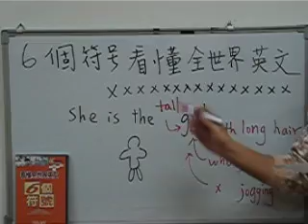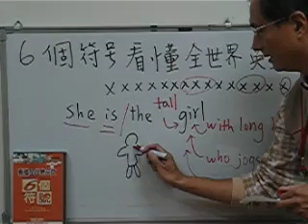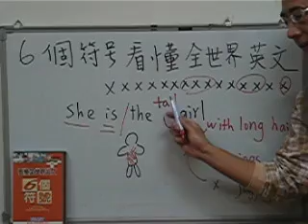6個符號英文法-推薦書籍-6個符號看懂全世界英文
本書提供學英文最好的方法：即用六個符號來貫通全部英文文法結構。這是英語教學碩士─仲華老師根據多年教學經驗，結合美式英語教學法則所獨創的英文學習方法。在學習英文時，先利用六個符號將那句子分成一小節、一小節的，使句子變得簡單易懂，進而了解其文章結構，再透過CD帶領讀者不斷朗誦，加深印象並記憶其單字用法。如此便可輕鬆了解英文文法結構，進而加強讀者聽,說,讀,寫的能力。